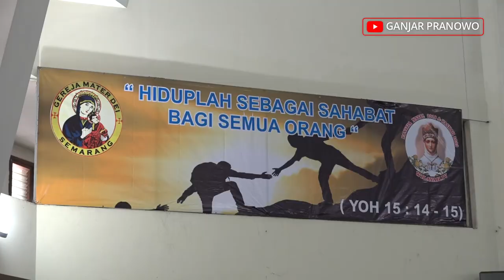Tabuhan Rebana dan Damainya Perayaan Natal di Semarang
Lagu berjudul Nandur Rukun yang menceritakan kerukunan antar umat beragama dan persatuan Indonesia, mengalun syahdu pada perayaan Misa Natal di Gereja Mater Dei, Kelurahan Lamper Kidul Kecamatan Semarang Selatan, Rabu (25/12). Bukan hanya sekadar lagu, kisah itu benar adanya.

Bukan hanya bait dan syair semata, namun lagu Nandur Rukun itu benar-benar nyata membuktikan kerukunan antar umat beragama di Jawa Tengah. Pasalnya, lagu itu diiringi oleh group rebana dari Pondok Pesantren Roudlotul Solihin, Sayung Kabupaten Demak.

Beberapa lagu dilantunkan dengan kolaborasi menarik itu sebelum pelaksanaan ibadah Misa Natal. Decak kagum dan tepuk tangan bergemuruh dari ribuan jemaat ketika penampilan itu rampung.

Sejak kemarin berkeliling ke sejumlah gereja, suasana guyub dan rukun selalu tampak. Warga yang tak merayakan Natal turut membantu dengan sukacita. Seperti inilah seharusnya Indonesia. Semua masyarakat dapat menjaga persatuan dan kesatuan bangsa, meski dengan cara yang sederhana.

Selamat Natal dan selamat berkumpul bersama keluarga tercinta ya.